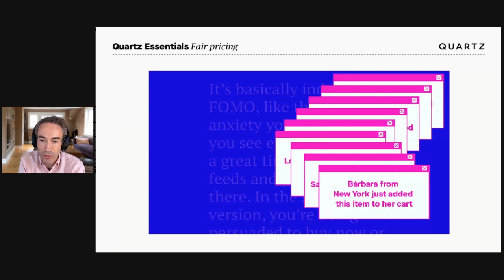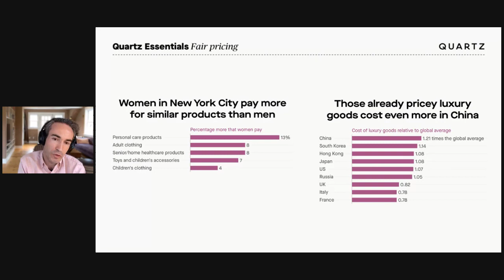Make Business Better: Quartz CEO Zach Seward and Boxed's Chieh Huang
Watch our latest episode of Make Business Better with CEO of Boxed, Chieh Huang. Chieh gave us the lowdown on how Boxed fosters customer loyalty with fair pricing, the "pink tax" and what Boxed is doing to address it, plus insight into how he makes decisions that have both financial and moral considerations.

Go deeper into the pink tax and other price discrimination to be mindful of with our article about why women should probably buy the men's version of that beauty product